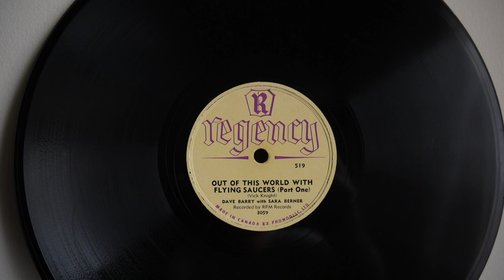78 RPM Dave Barry With Sara Berner ‎– Out Of This World With Flying Saucers 1956